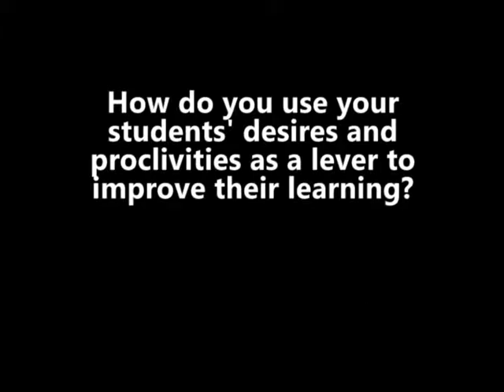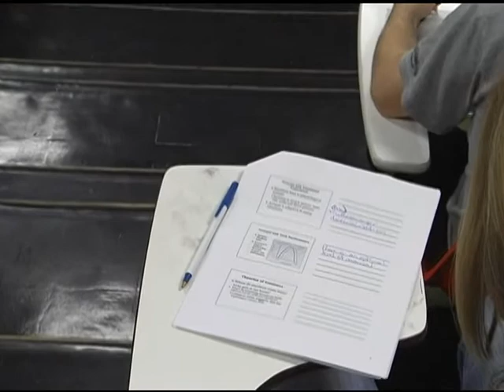Students as Consumers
Dr. Larry Symons uses his students' desires and proclivities as levers for their own learning. Using the student as consumer metaphor, Dr. Symons provides "extras" to his students, such as posting his lecture notes online, to allow them to get extra "value" for the money and time they invest in the course.